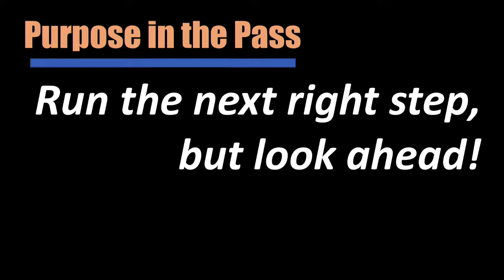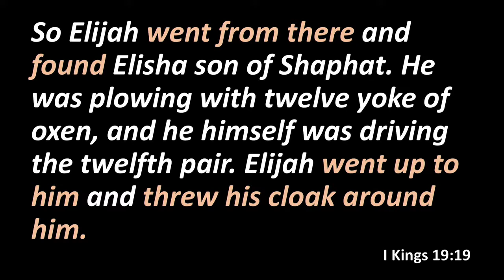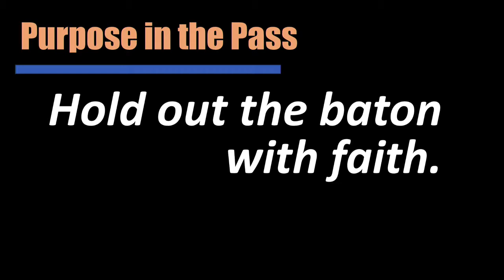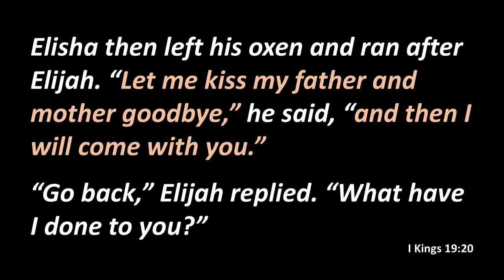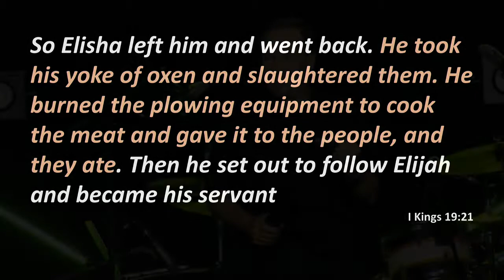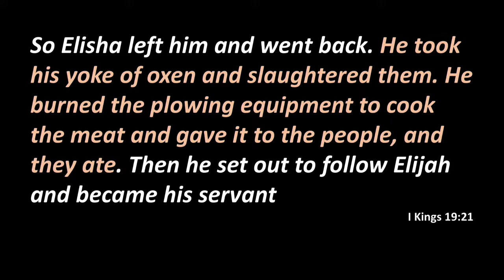MOVE 2019 CA5 4PM - Taylor Walling